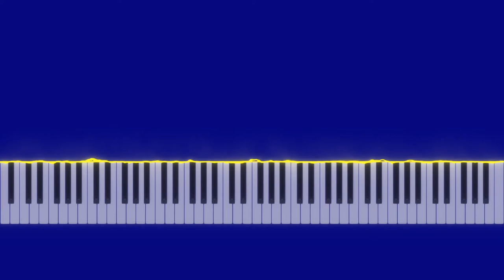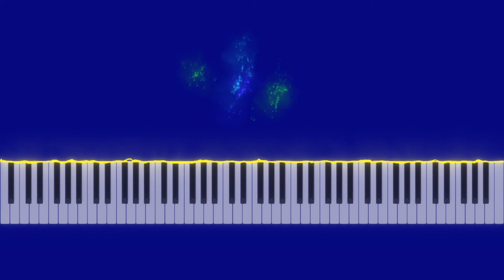Love me tender piano cover by Jennifer Taylor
Words and music by Elvis Presley and Vera Matson.